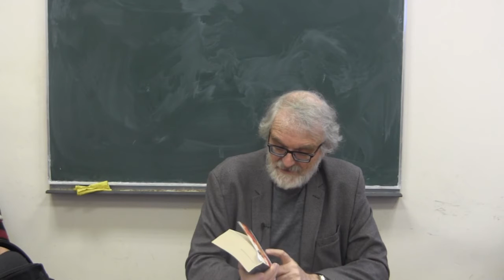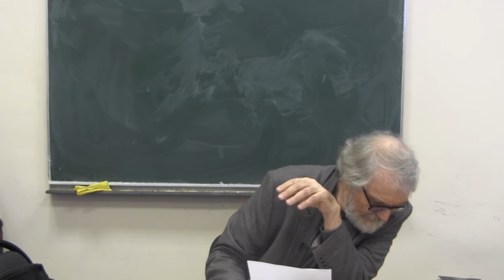2019 10 16 С Д Серебряный